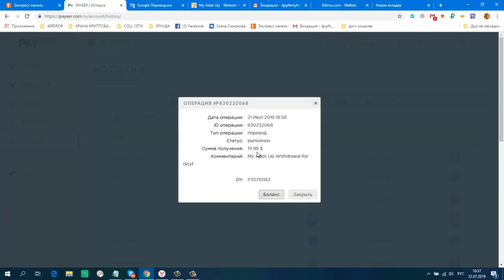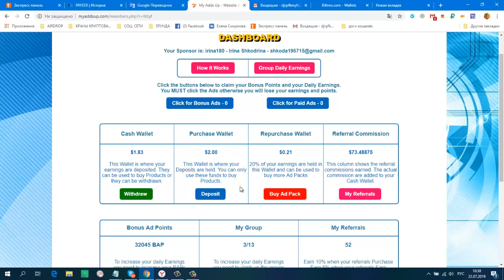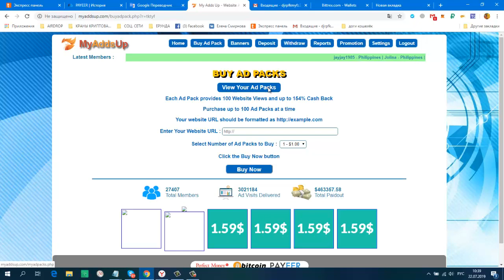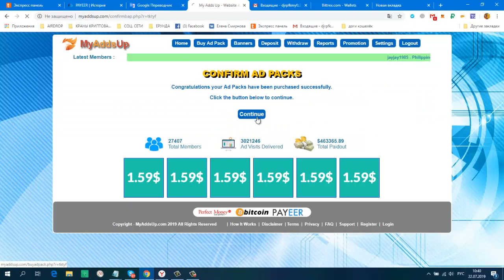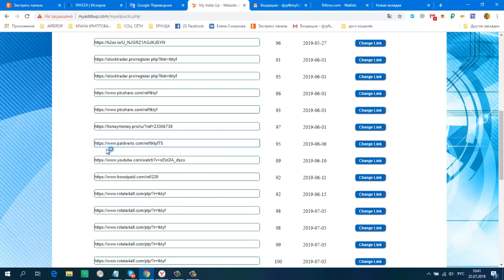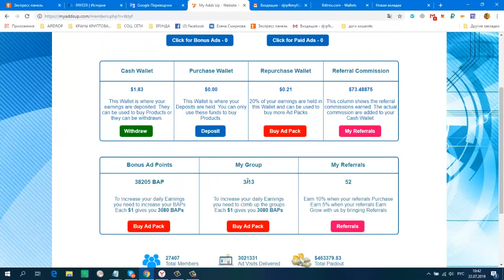MyAddsUp ПЛАТИТ! Мой вывод 20$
Дата операции: 21 Июл 2019 18:58
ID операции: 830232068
Тип операции: перевод
Статус: выполнен
Сумма получения: 19.98 $
Комментарий: My Adds Up Withdrawal for tktyf
без вложений не получиться, нужно купить , хотя бы один пакет за 1 $
минимальный депозит 1.05 $